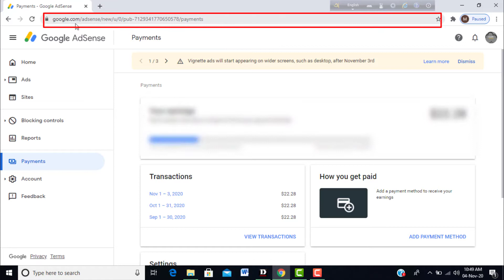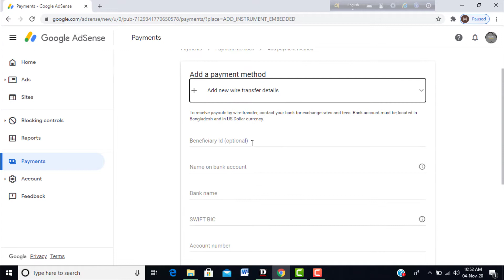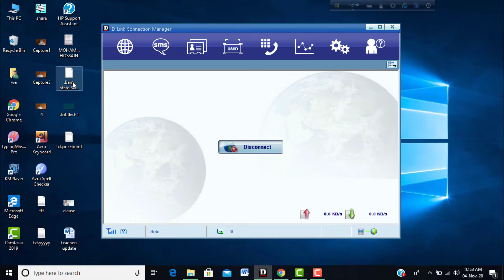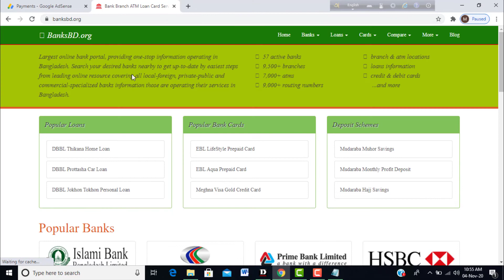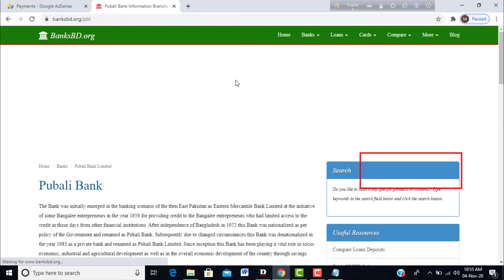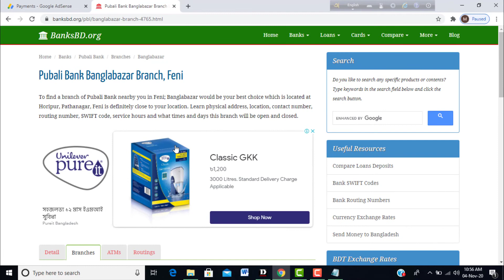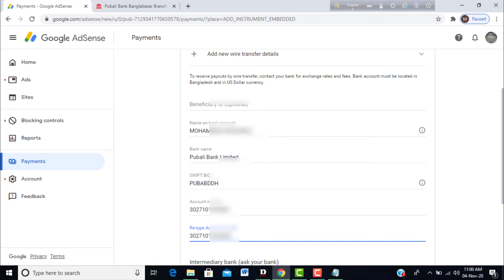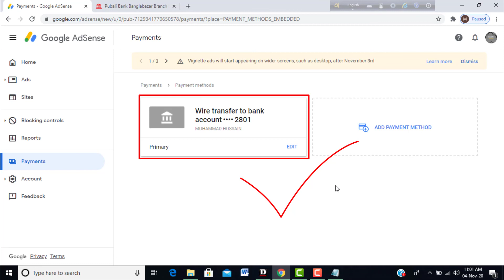How To Add Payment Method in Google AdSense 2020 | Add Bank Account in google AdSense Bangla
This video I will show how to add bank account in google AdSense Bangla. when review confirm then Every Account Need on
 Add Bank Account in google AdSense .This is the final step on Earning from YouTube then link on Payment Method in Google AdSense.
So Follow the video Tutorial and Try to Add Payment Method in Google AdSense or Add Bank Account in google AdSense.
Stay with me and Enjoy it.

Visit Bangladeshi Banks Info:Banksbd.org